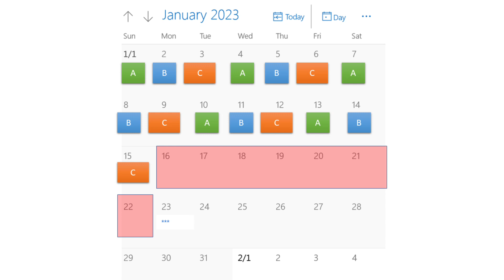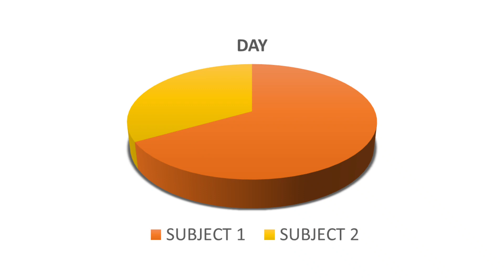A3 ක් ගන්න මේ සති කීපය plan කරගමු | 2022 al Guessings | How I worked to get 3 As for Advance level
I'm a Medical Student in University of Colombo.

11:35 - Guessings